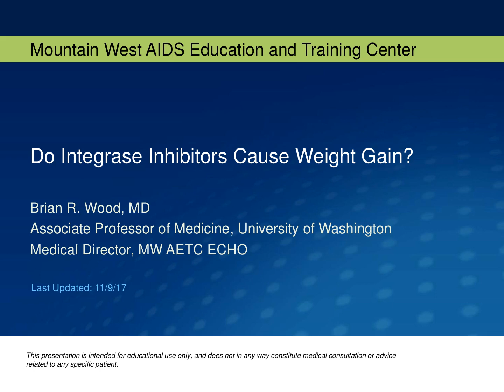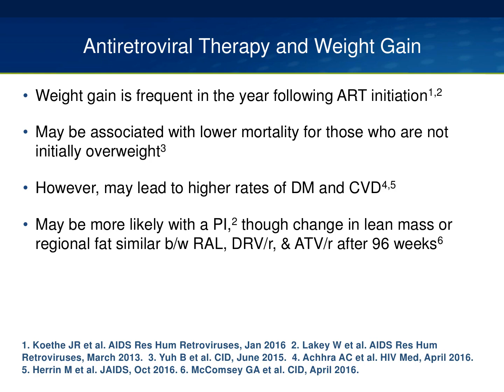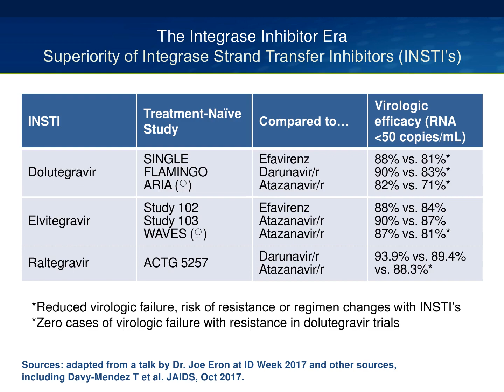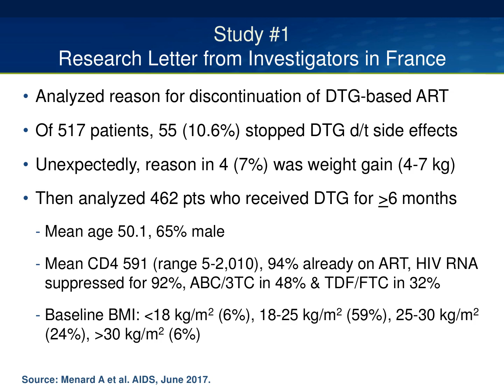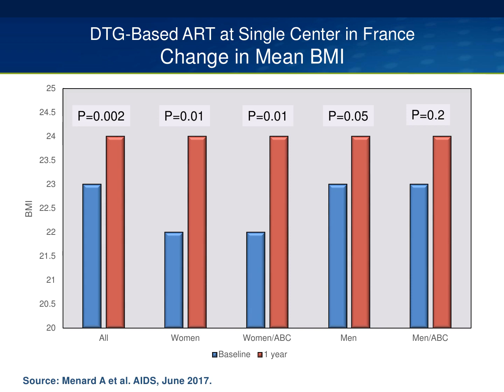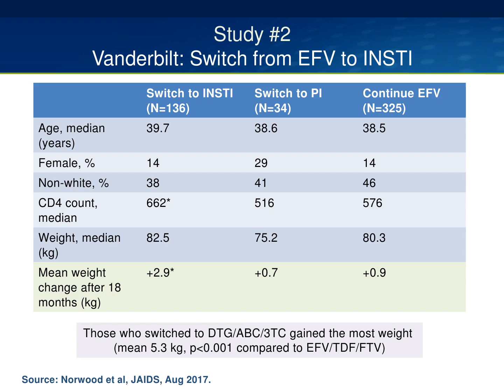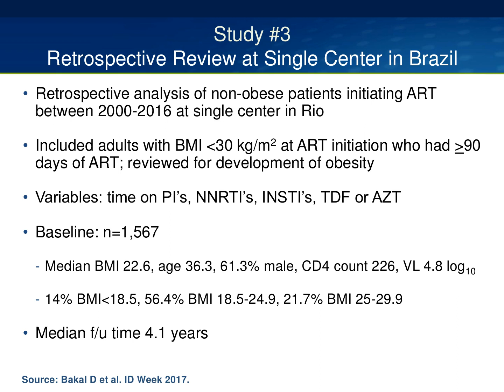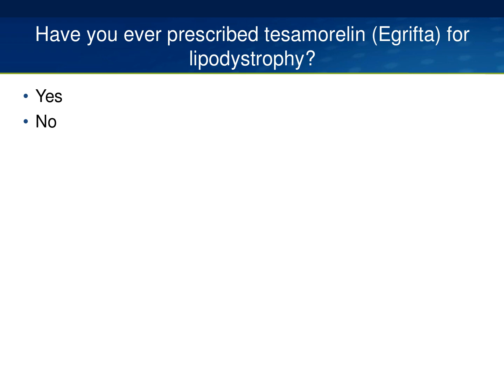Do Integrase Inhibitors Cause Weight Gain?